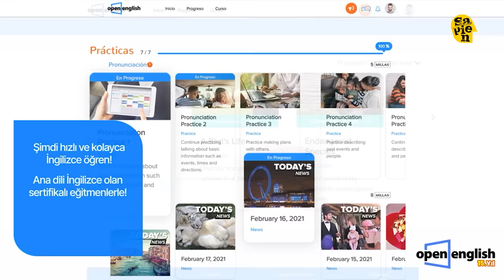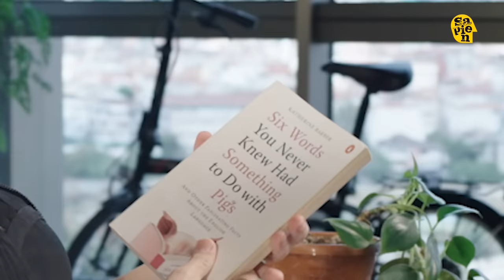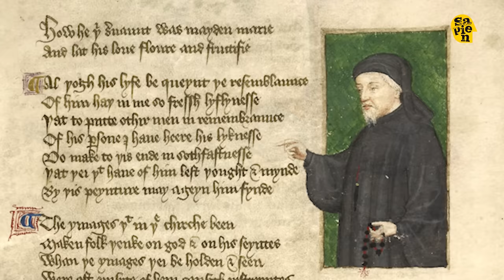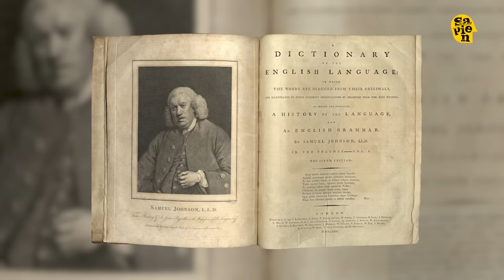İngilizcenin Kökeni | Pelin Batu ile Her Şeyin Kökeni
Bu sonbaharda İngilizce öğrenerek hayatında güzel bir değişim başlatmak için Open English formunu doldur

Bu bölümde Lingua Franca, yani dünyanın ortak geçer dili İngilizcenin kökenine iniyoruz. İngilizce dili nasıl ortaya çıktı? Tarihsel olarak ne gibi gelişmelerden etkilendi? Günümüzde nerelerde ve nasıl konuşuluyor?

SUNUCU
Pelin Batu

KREATİF DİREKTÖR & YAPIMCI
Fazıl İşler

KREATİF EKİP LİDERİ
Ali Köstekçi

YÖNETMEN
Çağlar Kara

VİDEO EDİTÖR
Aliye Şahin

REJİ ASİSTANI
Kübra Dursun

* Sapien, içinde farklı alanlardan nitelikli içerikler barındıran bir çok programlı YouTube kanalıdır. Biliyoruz ki evrendeki her konu harika bir içeriğe dönüşebilir.

0:55 Giriş
2:24 Dünyada kaç kişi İngilizce konuşuyor?
4:09 İngilizce en kolay nasıl öğrenilir?
5:34 İş birliği - Open English
6:45 Lingua franca nedir?
9:28 Dil ölür mü?
10:30 Dil değişir mi?
12:06 İngilizce nereden geliyor?
13:54 Hint-Avrupa dil ailesi nedir?
15:39 Avrupa dillerinin atası
18:05 Ayrılan diller arasında benzerlik var mı?
20:04 Eski İngilizceden önce hangi dil vardı?
23:07 English sözcüğü nereden geliyor?
25:58 İngilizcenin evrimi
26:55 İngilizcenin lehçeleri
27:58 Eski İngilizce
33:38 Eski Nors dilinden kalan sözcükler var mı?
36:27 Orta İngilizcenin doğuşu
41:35 Erken Modern İngilizceye Shakespeare’in etkisi
46:01 Modern İngilizcenin başlangıcı neye dayanır?
48:13 Günümüz İngilizcesinin kendi içinde farklılıkları var mı?
49:46 İngiliz İngilizcesi mi Amerikan İngilizcesi mi öğrenmeliyiz?
50:45 Kapanış